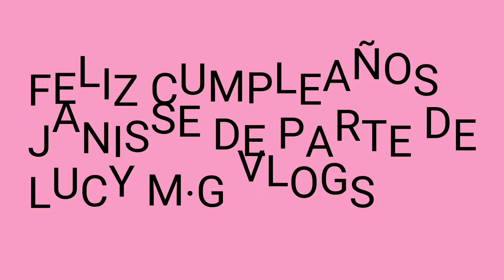HAPPY BIRTHDAY # 14 PARA JANISSE JUAREZ HIJA DE BLANCA RODRIGUESZ 09/19/17